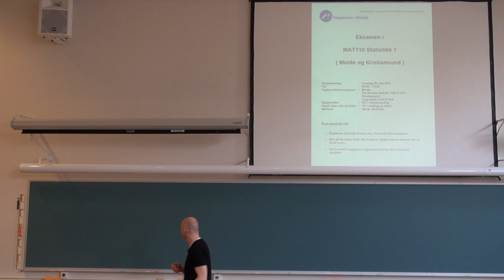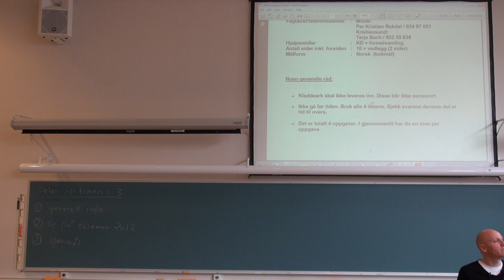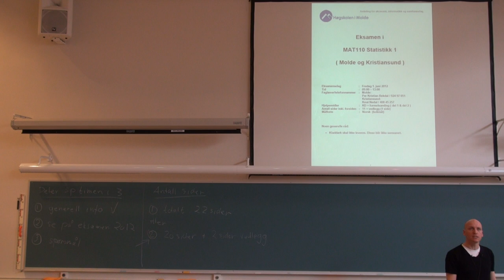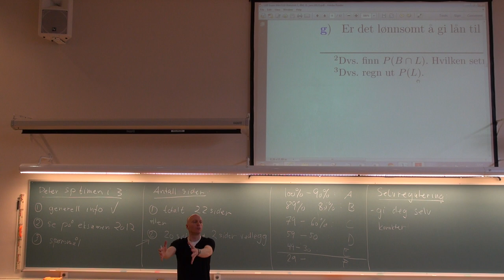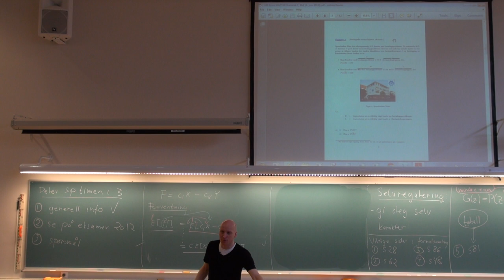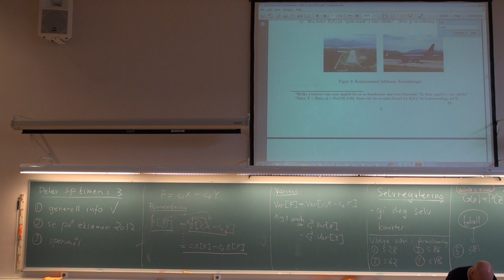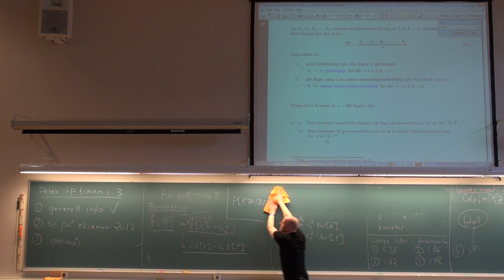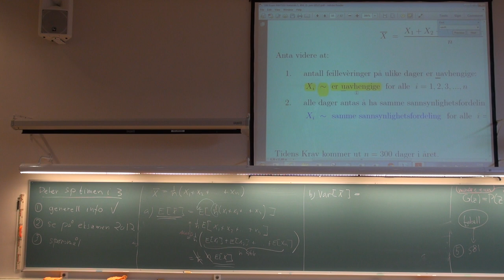801 Spørretime, (27. mai 2013)